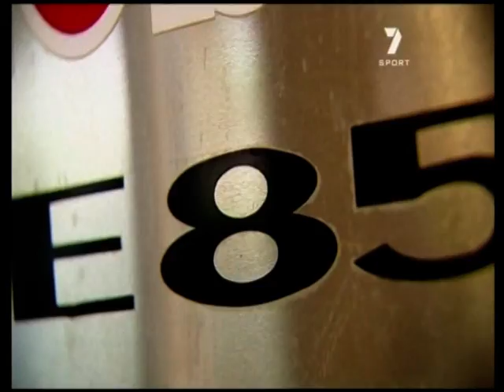Alex Davison on Sucrogen Fuel special